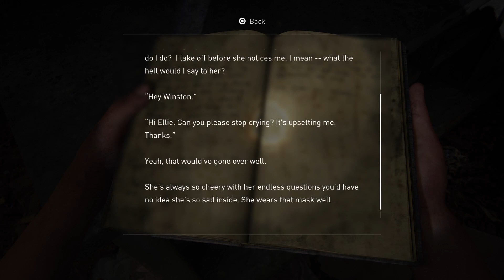The Last of Us - Part I | Left Behind DLC | PART 3